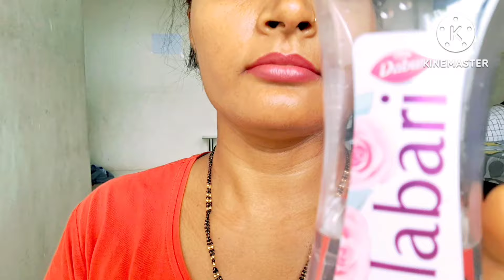stop Shaving👉ये मामूली सी चीज दाढ़ी,मूछ को ऐसे साफ किया😱हैरान हूं || facial hair removal at home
how to remove unwanted facial hair
how to remove facial hair removal shivani kumari vlogs
hair remove, unwanted hair, wax, Gorakhpur girl Rekha, upper lip hair removal, anchahe Baal kaise saaf Kare, how to get rid of body hair permanently, removing pubic hair without pain, how to permanently get rid of facial hair body and pobic, Baal, facial hair, threading, upper lip, hair treatment, beauty tips, home remedy